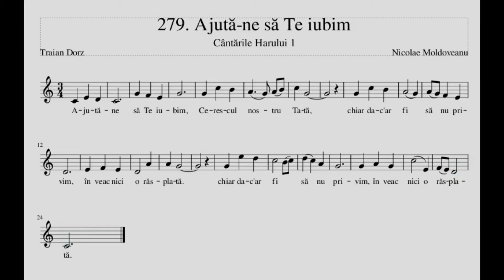Ajută-ne să Te iubim | Nicolae Moldoveanu | Cântările Harului | Instrumentală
Ajută-ne să Te iubim,
Cerescul nostru Tată,
chiar dac-ar fi să nu primim
în veac nici o răsplată.

Să credem în puterea Ta,
adânc cum ni se spune,
chiar dacă nu ni-i asculta,
nicicând vreo rugăciune!

Să ţinem sus Cuvântul Tău,
în crâncena-ncercare,
chiar dacă ne-ar lovi cel rău
cu ură şi mai mare!

Să nu ne îndoim deloc
în şi mai grea ispită,
s-avem când vom ieşi din foc
o faţă strălucită.

Şi astfel zilnic preschimbaţi,
din bine în mai bine,
s-atingem slava înfiaţi,
având un chip cu Tine!